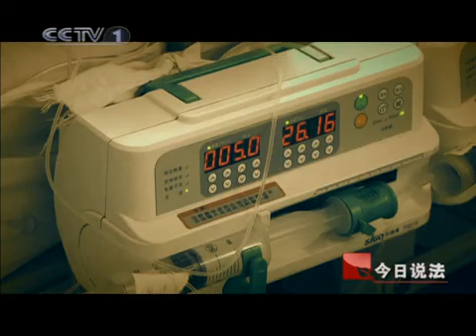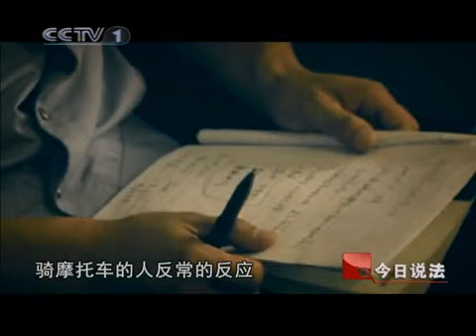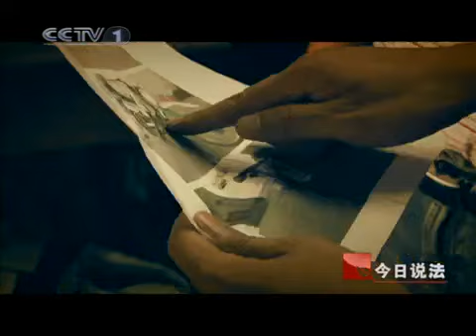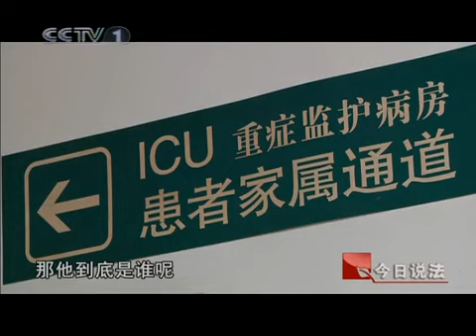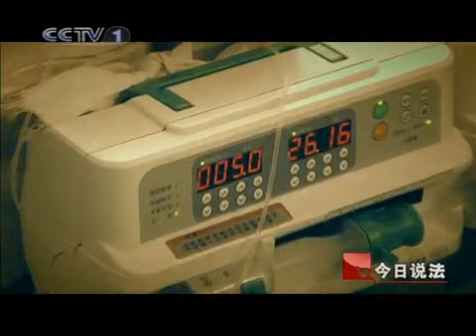今日说法 预谋